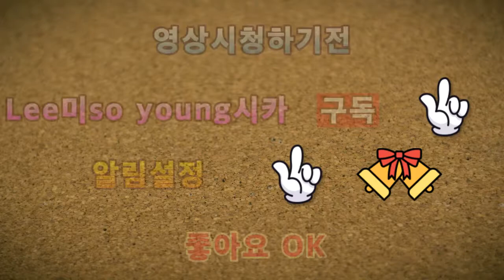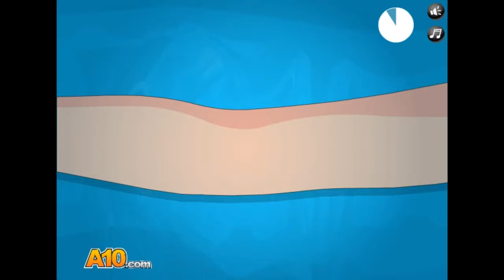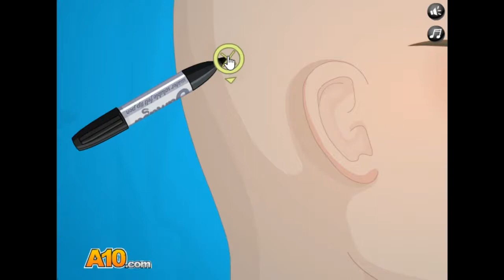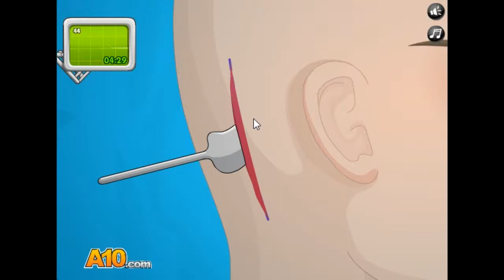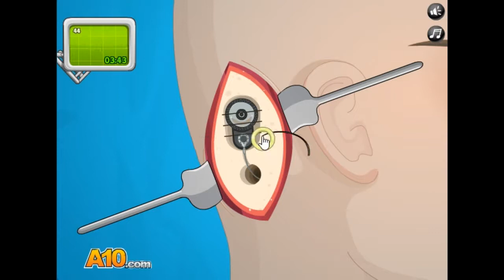2020 ASMR 수술게임 플레이 귀수술 ASMR Surgery Game Play Ear Surgery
안녕하세요골드님 시청자분 미시카에요 반갑습니다 저의 영상을 시청해주셔서고맙습니다 이번영상은 바로 ASMR수술게임 플레이 귀수술게임입니다 ASMR 14번째 수술게임 귀수술을 플레이해보았어요 하다보니 몆번잘못 눌렀네요 오랜만에 하다보니 그런것같아요 이해해주시고 영상 재밌게시청해주세요 고맙습니다 저의영상이 재미있으셨다면 구독&좋아요&알림설정을 하셔서 새로운비디오를 시청하세요 저의또다른채널인 카카오TV Misika채널 과 틱톡 미시카ASMR도 많이방문해주시고 시청해주세요 저의랜선아빠이신피터ASMR 님을소개할께요 휴식중이라서 라이브와 영상을 업로드 안하고 있으세요 ASMR이란 백색소음으로 자율감각 쾌락반응으로 뇌를 편안하게 해주고심리적으로 안정을주는소리에요 예를들어물소리 바람소리가 대표적이에요 피터ASMR님 을검색하셔서영상을보시고재미있으시다면구독을눌러주시고알림설정도해주세요감사합니다 저의영상을 보시고 조금이나마 힘이 되셨으면 좋겠어요 고맙습니다
Hello, Gold. Hello, this is Missika. This video is an ASMR surgical game. Play ear surgery. I played the 14th surgical game of ASMR. I pressed the wrong number. It's been a while since I did it. I think it's because I did it. Please understand and enjoy the video. Please visit my other channels, Kakao TV Misika channel and TikTok Misika ASMR. I will introduce my online father, Peter ASMR. He is on a break so he is not uploading live and video. ASMR is a white noise that comforts the brain and psychologically stabilizes it with a pleasure response from his sense of self. For example, the sound of water and wind is a representative sound. I hope my video gives him a little strength.